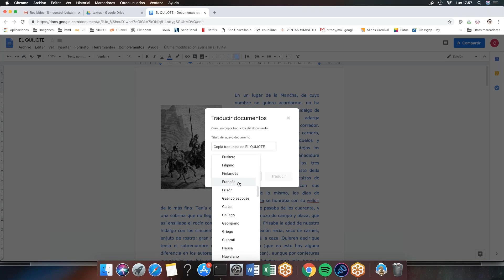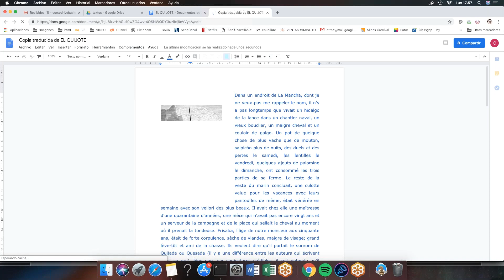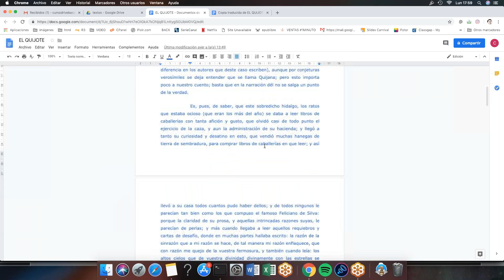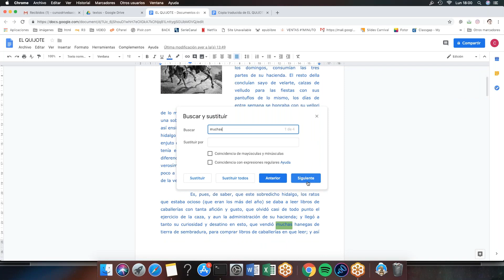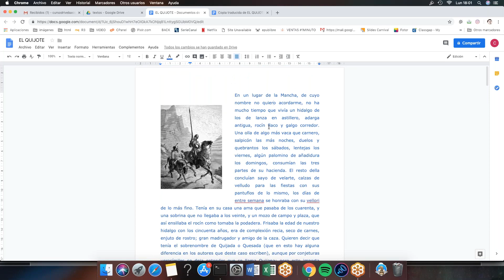Curso Google Drive básico (17). El procesador de textos 13 traduccion buscar sustituir